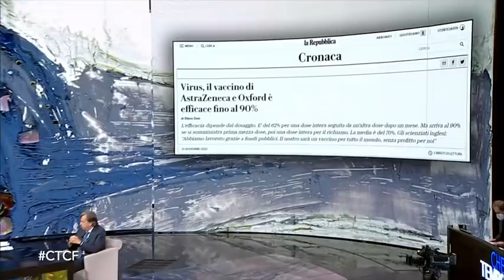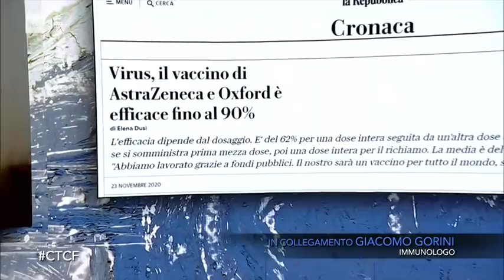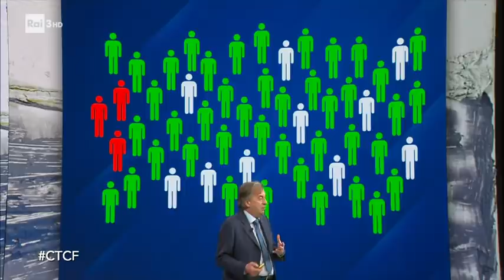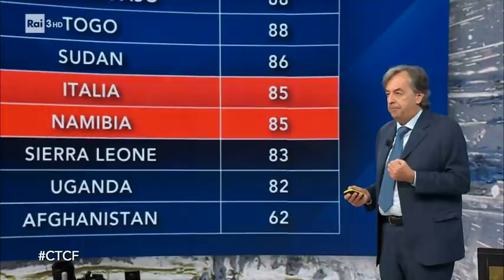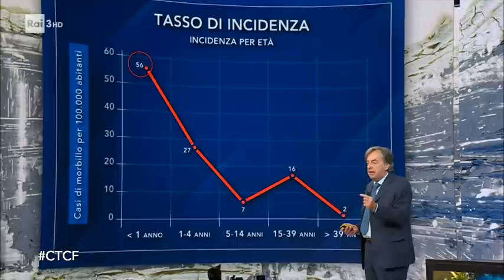Burioni e Gorini sul vaccino anti-Covid - Che Tempo Che Fa 29/11/2020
- "Chi pretende di non vaccinarsi facendo i propri comodi in nome della libertà, rende la comunità più vulnerabile, fa del male ai più deboli e ai più fragili e questa non è libertà". Il virologo Roberto Burioni e l'immunologo dello Jenner Institute di Oxford Giacomo Gorini sottolineano l'importanza del vaccino contro il Covid-19